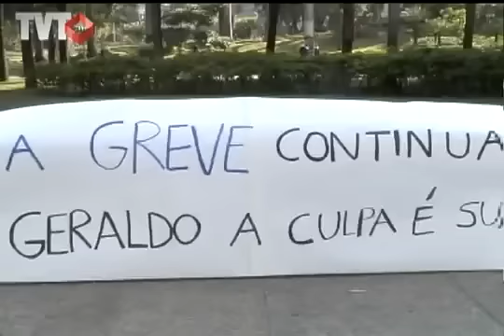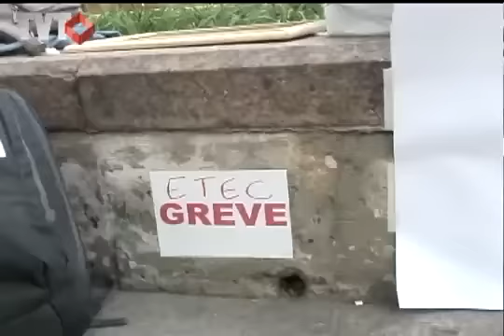Escolas técnicas de São Paulo estão agonizando - Rede TVT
Professores e funcionários das ecolas técnicas do Centro Paula Souza estão em greve há quase um mês. Eles reclamam de baixos salários e do valor irrisório do vale refeição. Além disso, eles dizem que as escolas estão sucateadas. O curso de informática, por exemplo, não tem computador.